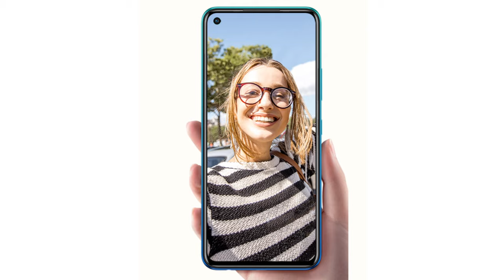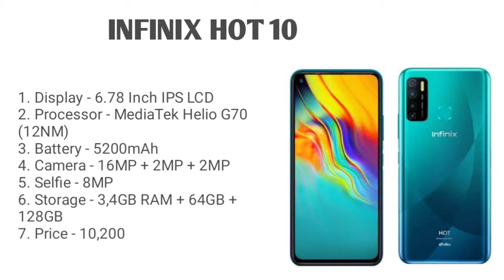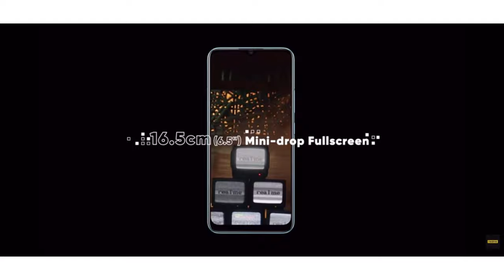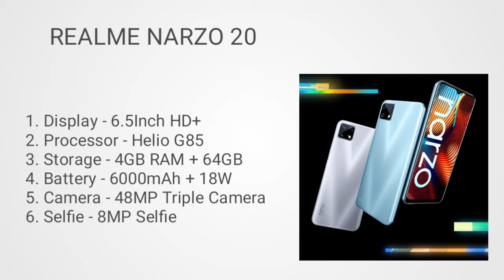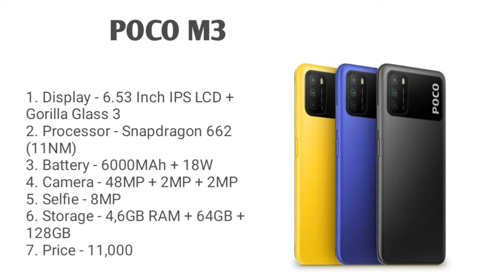smartphone under 10000 in April 2021. Top best smartphone under 10000.Smartphone under 10000 in 2021